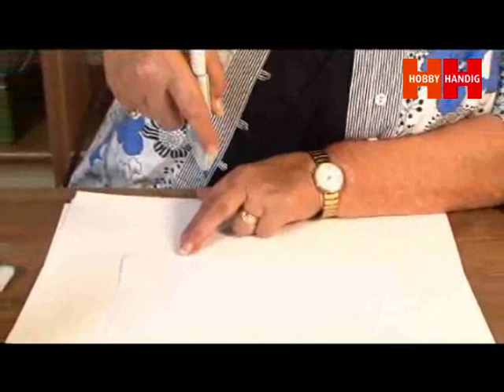HobbyHandig geeft instructie over Copic Airbrush Systeem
In dit filmpje van hobbytijdschrift HobbyHandig wordt getoond hoe u prachtige tekeningen kunt airbrushen met copic markers met behulp van een speciale compressor.